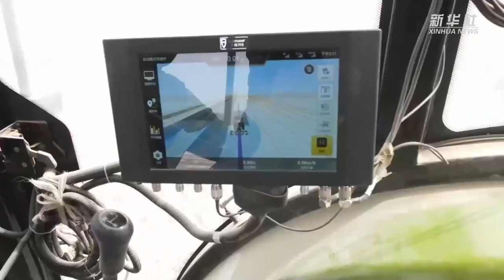【科技创新】4月春风暖，60万亩棉田借助卫星导航、农机助力，机械化实施作业，全面展开播种工作。来源@新华社